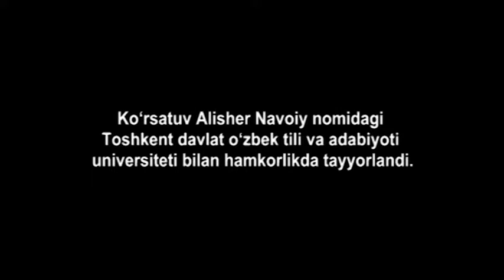Eshqobil Shukur. Sheʼriyat kechasi | Эшқобил Шукур. Шеърият кечаси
Эшқобил Шукур 1961 йил Сурхондарё вилоятининг Қумқўрғон туманидаги Боймоқли қишлоғида туғилган. ТошДУнинг филология факультетини битирган (1984). Илк шеърлар тўплами — «Юракни ўрганиш» (1984). Шундан сўнг унинг «Сочлари сумбул-сумбул» (1988), «Тунги гуллар» (1989), «Яшил қушлар» (1995), «Ҳамал айвони» (2003) шеърий китоблари ва 2005 йилда «Кўҳна боғ ривоятлари» насрий китоби нашр этилган. «Нақшбанд», «Ибтидо хатоси» каби достонлари, «Насойим ул-муҳаббатга сайр» туркуми, шунингдек, «Оқибат оқшоми», «Дунёнинг кўчиши» каби қиссалари ҳам бор.